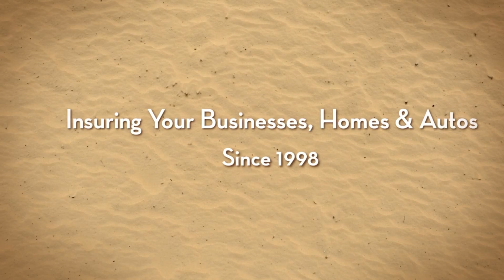Power Sports Insurance Boynton Beach Florida